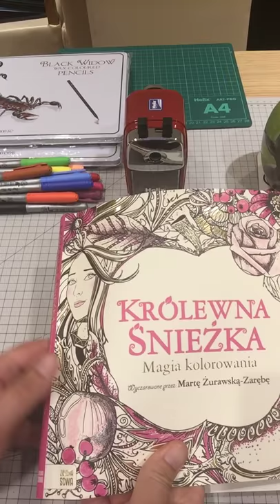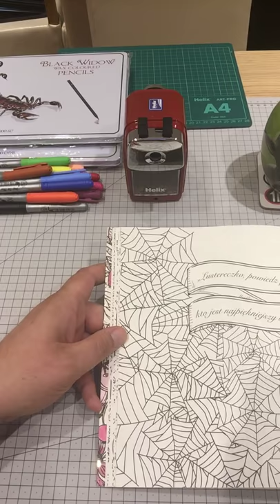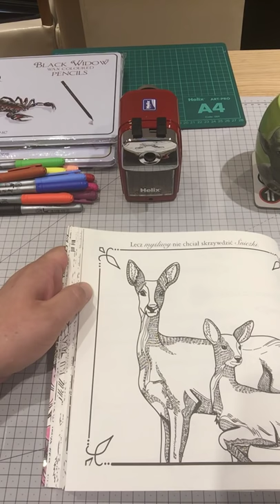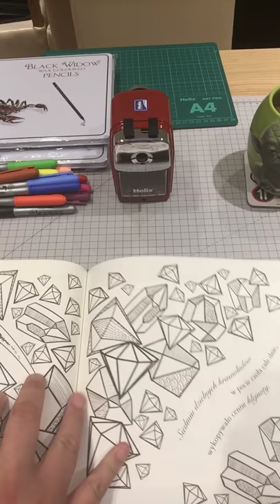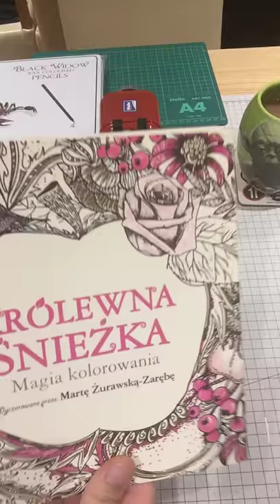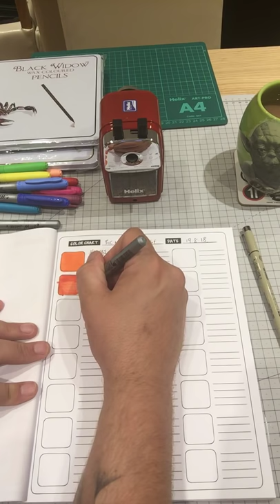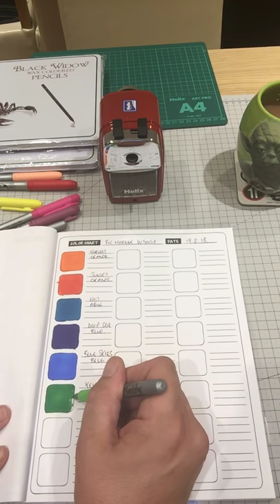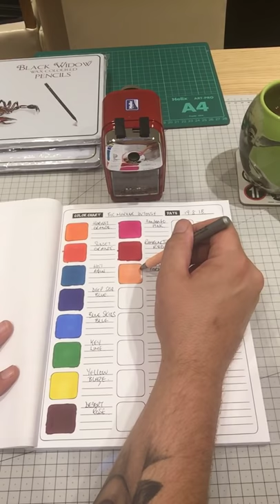Small Happy Mail, Bic Marker Review & Swatch, requested Flip Throughs Colouring Book Haul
My Wishlist